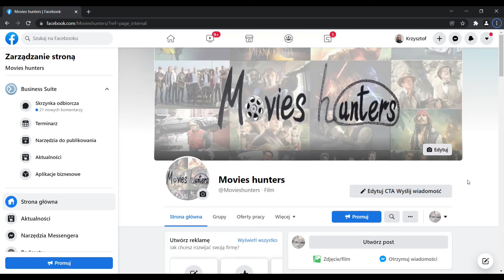IKONY KINA - genialny wokal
Muzyka odgrywa w dzisiejszym świecie spektakularną rolę, dzięki niej jesteśmy w stanie przeżywać więcej: radość, żal, smutek. Każdy tekst niesie ze sobą pewne przesłanie, które zostaje z nami na dłużej.

0:33 Trolle 2
1:16 Ray
2:01 The Doors
2:44 Spacer po linie
3:31 Respect
4:10 Bodo